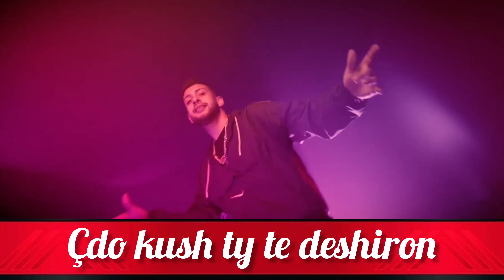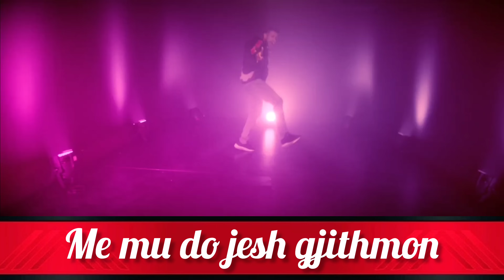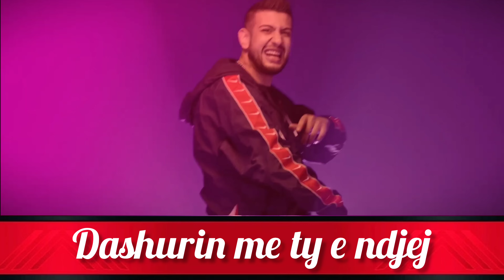Eri Qerimi & Pamela - Pushi _ GoViral 2025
Artist : Eri Qerimi & Pamela
Title : Pushi
Lyrics : Olsi Celmeta
Publisher : Pamela Official